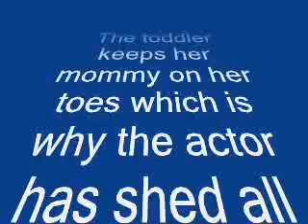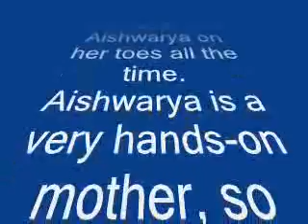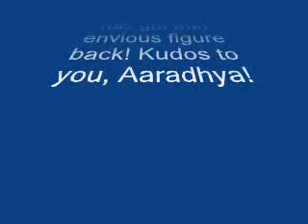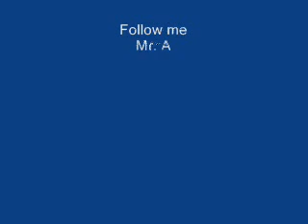Aaradhya is the reason behind Aishwarya Rai Bachchan magical weight-loss! – review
The toddler keeps her mommy on her toes which is why the actor has shed all that post-delivery weight
Aishwarya Rai Bachchan stunned her fans with her glamourous Cannes appearance this year as she walked the red carpet in a gorgeous golden Roberto Cavalli. And recently at the Commonwealth games in London she wore a chic Gucci coat-dress thus shutting her haters again.

So what is the secret behind all the weight-loss? An insider reveals, “She’s lost all the weight because of Aaradhya, who keeps Aishwarya on her toes all the time. Aishwarya is a very hands-on mother, so she’s around her daughter all the time.”

Beti B also accompanies her mother to events and even chatters non-stop with her friends and relatives on the phone! Well Aaradhya sure sounds like quite a handful but thanks to her Aishwarya has got that envious figure back! Kudos to you, Aaradhya!